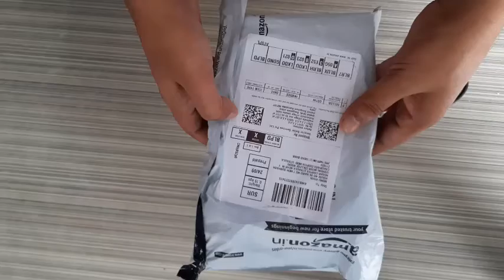Unboxing Sony mdr zx110a Headphone